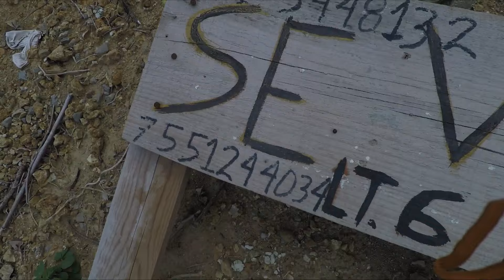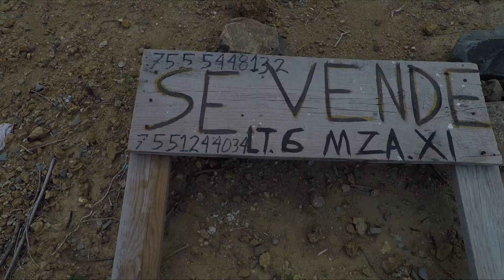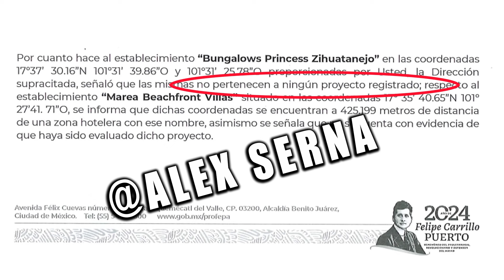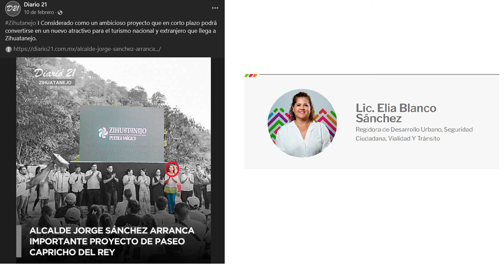Zihuatanejo con mas CERROS DEBILITADOS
Zihuatanejo mas cerros debilitados, en esta ocasión colonia la Noria

Debilitar cerros traes consecuencias sociales y ambientales. Debilitamiento de Lluvias, poca captación de Agua, huracán mas poderosos entraran a Zihuatanejo